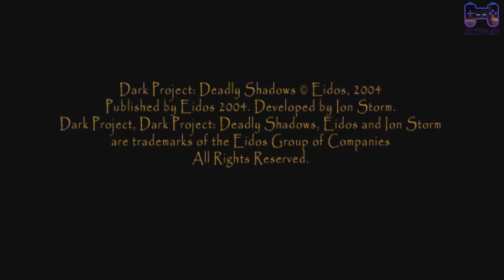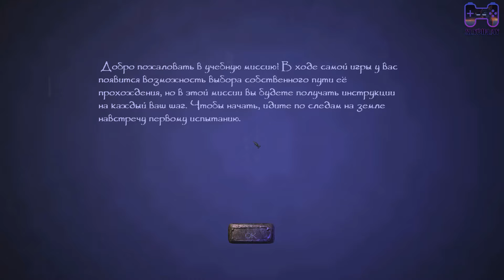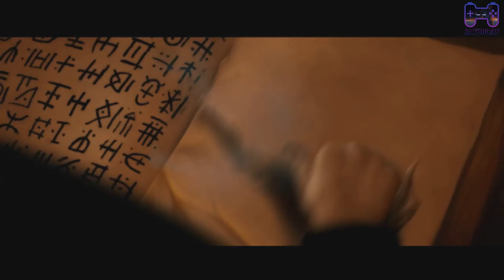Thief 3 Deadly Shadows прохождение миссия 1 Бар Голубая цапля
Thief: Deadly Shadows — компьютерная игра в жанре стелс-экшен, разработанная компанией Ion Storm Inc. и выпущенная Eidos Interactive. Издателем на территории России является компания «Новый Диск». Русское название игры — «Thief 3: Тень смерти». Сюжет игры повествует о приключении вора по имени Гарретт, а местом действия является стимпанк-мир, напоминающий одновременно и позднее средневековье и викторианскую эпоху; кроме того, присутствуют элементы фэнтези.

Это третья игра в серии игр Thief, вышедшая в 2004 году.
Сложность:
Эксперт
Thief 3 Deadly Shadows прохождение, thief 3 прохождение, thief 3 смертельные тени, Thief 3 смертельные тени прохождение, весь лут, тень, стелс, гаррет, вор, украсть, вырубать, хранители, прохождение, русские комментарии, 100% лут, 100% секретов